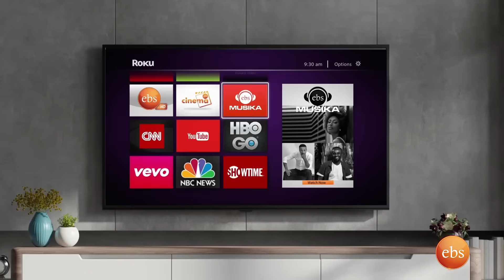አስፋው እንደዛሬ አስቆን አያውቅም...መቅደስ እና አስፋው ኪክ ቦክሲንግ ተጋጥመዋል //እሁድን በኢቢኤስ//